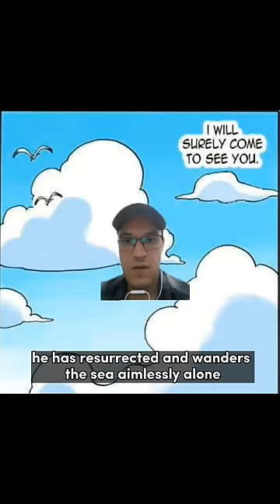Poorly Explaining Brook's Backstory